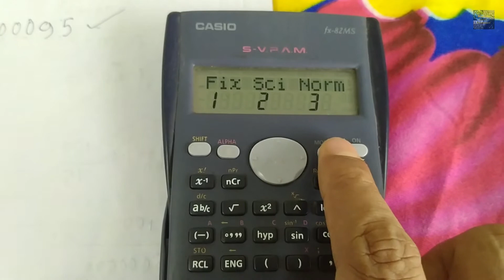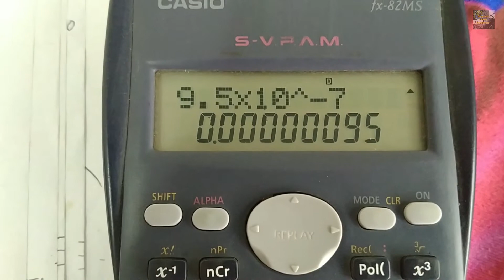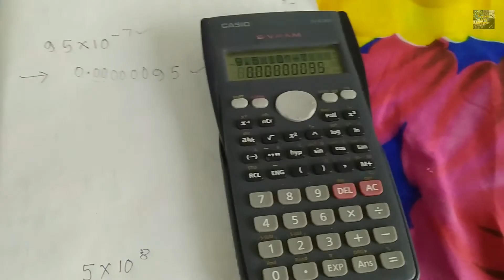Determination of Scientific Notation and Standard Form of a given number using Scientific Calculator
In this video I have tried to provide the details about how to determine Scientific Notation and standard Form of a given number using Scientific Calculator. This video will help you to change the mode of your calculator in scientific mode.